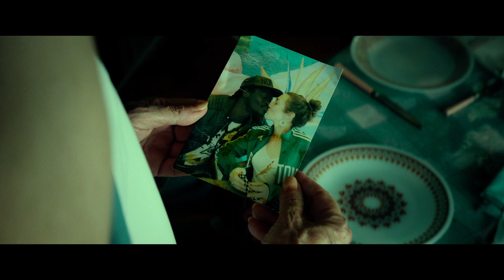Clip exclusivo de 'Loli Tormenta', la película póstuma de Agustí Villaronga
Llega a los cines la película póstuma del maestro de lo turbio, un cuento con viejos y niños que habla del alzhéimer pero desprende alegría de vivir.